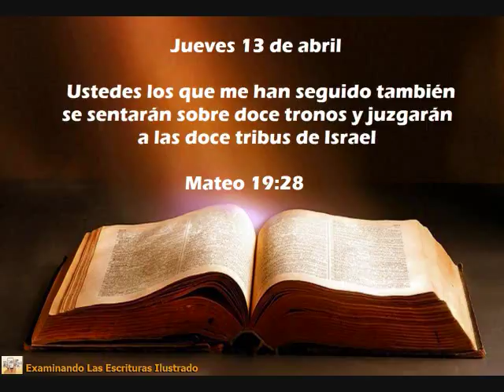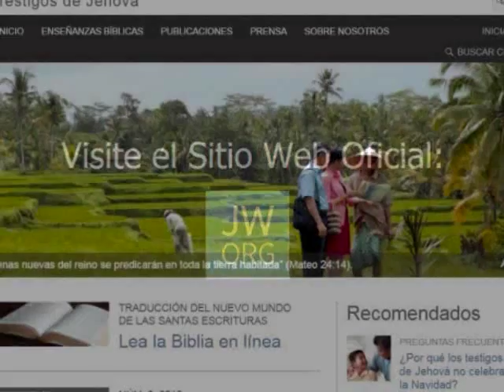Texto Jueves 13 de abril 📖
Audio/Video

Ustedes los que me han seguido también se sentarán sobre doce tronos y juzgarán a las doce tribus de Israel (Mat. 19:28).

Jesús dijo las palabras del texto de hoy para ayudar a Pedro y a los demás discípulos a imaginarse el futuro. Ellos podrían verse formando parte del gobierno mundial que derramará incontables bendiciones sobre toda la humanidad. ¡Qué animador! Los siervos de Jehová siempre han pensado en el cumplimiento de las promesas de Dios. Abel sabía lo suficiente como para tener fe y esperanza e imaginar un futuro mejor. Abrahán realizó extraordinarios actos de fe. ¿Por qué? Porque alcanzó a “ver” el tiempo en el que se cumpliría la profecía de Dios que habla sobre la descendencia (Gén. 3:15). Moisés mantuvo la vista fija en el premio, lo cual hizo crecer su fe y su amor por Jehová (Heb. 11:26). Nuestra fe y nuestro amor a Dios nos pueden ayudar a imaginar todo lo que él nos ha prometido. w15 15/5 3:17, 18

Lectura bíblica para la Conmemoración: Mateo 27:62-66 (durante el día: 15 de nisán)